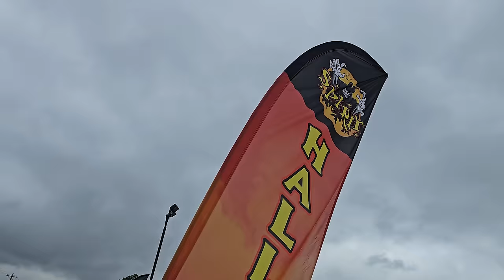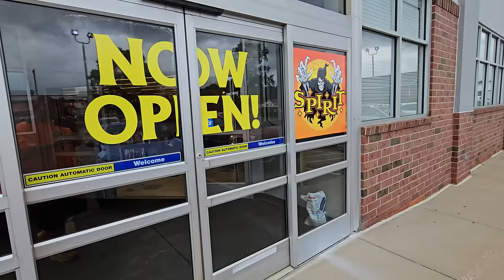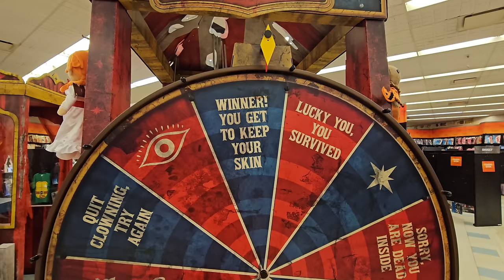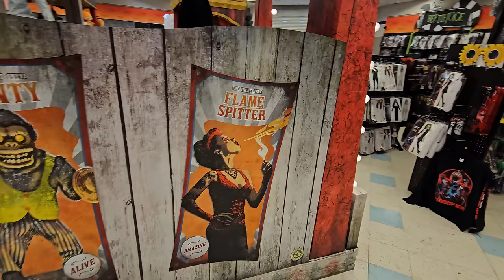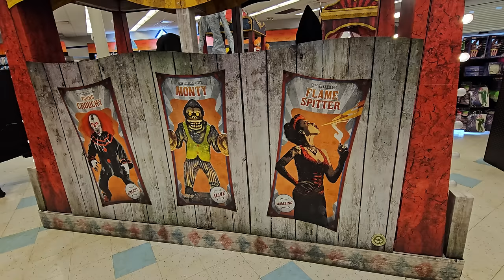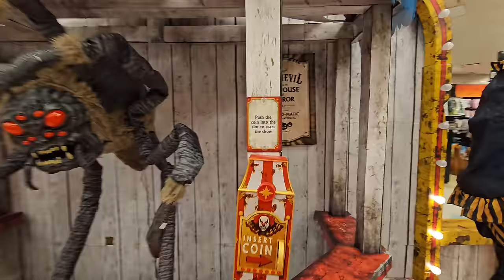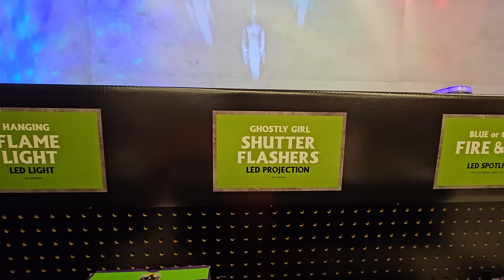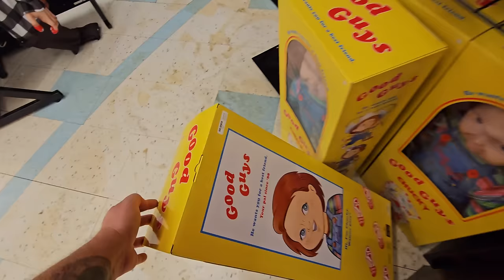SPIRIT HALLOWEEN 2024 INSIDE ABANDONED RITE AID CANTON OHIO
THE 2024 HALLOWEEN SEASON HAS OFFICIALLY BEGUN and we are starting it off at this Spirit Halloween store located inside an abandoned Rite Aid in Canton Ohio on Whipple Avenue.